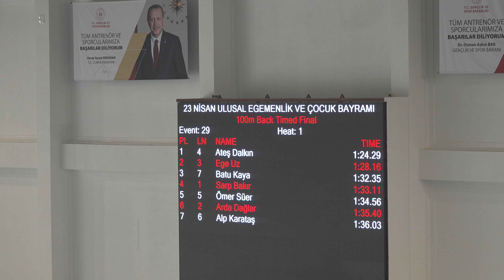Erkekler, 100m Sırtüstü Yüzme Yarışı / 11-12 yaş / Seri 1 / Alp 6. kulvarda yüzüyor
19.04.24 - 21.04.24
23 NİSAN ULUSAL EGEMENLİK VE ÇOCUK BAYRAMI YÜZME ŞENLİĞİ / Antalya

Yarış 29
Sonuçlar

Sıra Yaş Zaman Derece
1. Ateş DALKIN 12 Galatasaray Spor Kulübü 1:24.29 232
2. Ege UZ 12 Kulaç Yüzme Ihtisas Spor Kulübü 1:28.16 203
3. Mehmet Polat SARI 12 Kepez Belediye Spor Kulübü 1:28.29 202
4. Batu KAYA 12 Kulaç Yüzme Ihtisas Spor Kulübü 1:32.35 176
5. Sarp BAKIR 12 Bahçeşehir Spor Kulübü Derneği 1:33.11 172
6. Ömer SÜER 11 Demir Adımlar Spor Kulübü 1:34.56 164
7. Arda DAĞLAR 12 Antalyaspor 1:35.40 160
8. Alp KARATAŞ 11 Muratpaşa Belediyesi Spor Kulübü 1:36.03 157
9. Uzay ÖZTEKİN 11 Manavgat Belediye Spor Klübü 1:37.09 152
10. Sinan Polat KARADAĞ 11 Kulaç Yüzme Ihtisas Spor Kulübü 1:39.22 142
11. Mustafa DURGUT 11 Kulaç Yüzme Ihtisas Spor Kulübü 1:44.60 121
12. Orhan DEMİRAĞ 11 Nilspor Kulübü 1:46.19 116
13. Metehan SAĞLAMTAŞ 11 Nilspor Kulübü 1:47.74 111
14. Atabey ÖNER 11 Nilspor Kulübü 1:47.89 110
15. Efe Semi KARCIOĞLU 12 Ted Alanya Koleji Gençlik Ve Spor Kulübü Derneği 1:51.71 99
16. Yağız Aras ŞAHİN 11 Muratpaşa Belediyesi Spor Kulübü 1:51.95 99
17. Hasan Ege GÜNSEV 11 Trio Gençlik Ve Spor Kulübü 1:54.14 93
18. Özgür UYSAL 12 Bahçeşehir Spor Kulübü Derneği 1:55.55 90
19. Çınar Nuri GENEL 11 Bahçeşehir Spor Kulübü Derneği 1:58.28 84
20. Serkan Umut MENCİK 11 Toroslar Yüzme Spor Kulübü 2:01.37 77
21. Mıroslav NEBOTOV 12 Arpos Su Ve Doğa Sporları Spor Kulübü2:06.97 68
22. Abdullah Ömer DÖNMEZ 11 Kulaç Yüzme Ihtisas Spor Kulübü 2:07.61 67
23. Ozan DURMUŞ 12 Bahçeşehir Spor Kulübü Derneği 2:26.41 44
disk. Çınar NAYIR 12 Bahçeşehir Spor Kulübü Derneği
SW 6.4 - Dönüşten sonra duvardan ayrılırken sırtüstü pozsiyonunda (90 dereceden fazla) olmadığından
(Zaman: 16:15)